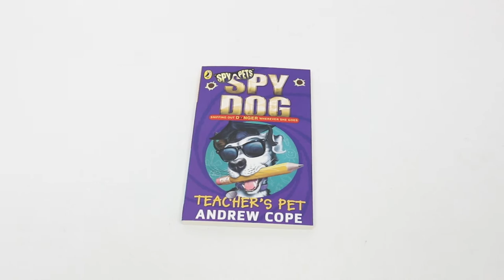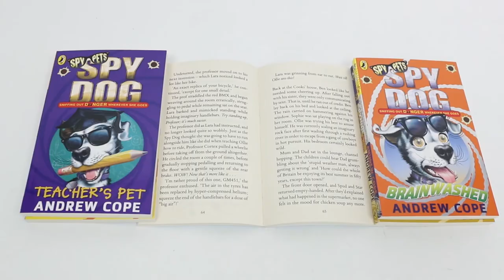Spy Pets Spy dog Series 10 Books Collection Pack Set By Andrew Cope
Titles In This Set:

SuperBrain
Spy Dog
Roller Coaster
Teacher's Pet
BrainWashed
Storm Chaser
Rocket Rider
Captured
Mummy Madness
Unleashed